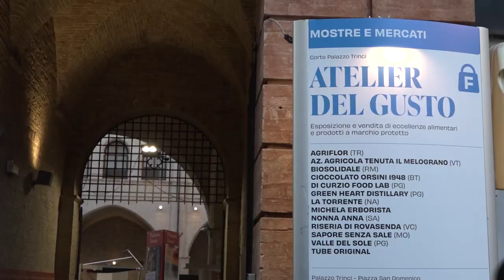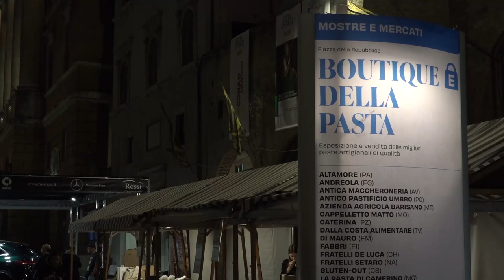Al via a Foligno la 25° edizione della manifestazione "I Primi d'Italia"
Dopo il taglio del nastro di ieri sera I Primi d’Italia entrano nel vivo.
A Foligno sul palco centrale di Largo Carducci è stato dato il via ufficiale alla kermesse gastronomica con la presentazione della 25/a edizione da parte del presidente di EPTA Confcommercio Umbria. “Nel 1998 la Confcommercio regionale ha fatto questo grande regalo alla città dopo il terremoto, con una manifestazione che oggi a distanza di anni ci fa dire che Foligno è senza dubbio diventata la capitale mondiale dei primi piatti” ha affermato Aldo Amoni.
Con lui sul palco, tra gli altri, anche la presidente della Regione Umbria, Donatella Tesei, e il sindaco di Foligno Stefano Zuccarini.
Il percorso del gusto parte da Piazza della Repubblica con la Boutique della Pasta. La buona pasta italiana è quindi protagonista con esposizione e vendita delle migliori produzioni artigianali (oltre 30) di qualità. Con Eccellenze Italiane invece, in Piazza Matteotti, esposizione e vendita dei prodotti alimentari nazionali tipici. Sempre in Piazza Matteotti ha il suo angolo il Mercato di Confagricoltura Umbria, con la più grande associazione di agricoltori che metterà in mostra i prodotti dei suoi soci. L'Atelier del Gusto apre il sipario alle eccellenze alimentari e ai prodotti a marchio protetto. L’appuntamento è nella Corte di Palazzo Trinci. Non poteva poi mancare il cibo di strada con la sezione Street Food. La tradizione e la cultura dei cibi poveri di strada, che raccontano le tipicità delle regioni italiane, ha il suo spazio in Piazza del Grano. Infine, a Palazzo Trinci e Piazza San Domenico altri due luoghi per ospitare La Bottega della Pasta.
Il percorso finisce con “Tipic, villaggio delle tipicità”, la mostra mercato nella Corte Palazzo Candiotti organizzata dal GAL Valle Umbra e Sibillini insieme al Distretto del Cibo Valle Umbra Sud per celebrare i prodotti del settore artigianale artistico di qualità ed agroalimentare.
Domani, sabato 28 settembre, la manifestazione prosegue con numerosi appuntamenti. Alle ore 10 saranno aperti, oltre alle mostre-mercato, anche i Villaggi Del Gusto. Alle ore 11:00 al via le FOOD EXPERIENCE all’Auditorium Santa Caterina con “Jiaozi di roveja” a cura di Di Curzio Food Lab. Alle ore 16 “FidArte experience, Zuppa di testa con legumi” con lo chef Davide Massatani. A cura di Fida. Alle ore 18 “Il gusto a tavola. Diamo valore al cibo: il biologico senza sprechi” con lo chef Cesare Bazzucchi. A cura di Natura Sì Bio Bistrot Perugia.
La mattina tornano con il consueto momento di approfondimento sull’educazione alimentare anche I PRIMI D’ITALIA JUNIOR a Palazzo Candiotti: alle ore 11 “Finti cappelletti”, alle ore 15 “Umbricelli” e alle ore 17 “Farfalline” a cura dell’associazione Eat Umbria. Alle ore 18 “La Pasta Colorata” a cura della Federazione Italiana Dettaglianti dell’Alimentazione.
Alle ore 12 partirà anche il palco COOKING SHOW & ENTERTAINMENT in Piazza della Repubblica: “A tavola con TIPIC – VILLAGGIO DELLE TIPICITA” per un viaggio tra le eccellenze della Valle umbra a cura del Gal Valle Umbra e Sibillini in collaborazione con il Distretto del Cibo Valle Umbra Sud
Alle ore 13 all’Auditorium Santa Caterina A PRANZO CON... propone “I Primi di Leopardi” con gli chef Davide Massatani e Claudia Di Meo.
Alle ore 15:30 COOKING SHOW & ENTERTAINMENT (Piazza della Repubblica) con “Un Primo Verde” con lo Chef Fabrizio Rivaroli. A cura di Assoprol. A seguire (ore 16.30) “Passata Futura / Il Solanum” con lo chef Francesco Maria Brunori. A cura di La Clarice.
Alle ore 17 LA PASTA DELLA NONNA a Palazzo Candiotti propone “Come fare le pappardelle” in collaborazione con APCI Ass. Prof.le Cuochi Italiani.
Alle ore 19:30 COOKING SHOW & ENTERTAINMENT in Piazza della Repubblica con la consegna dei Premi “I Primi d’Italia”. Sul palco saranno premiati Paolo Cocchioni (Imprenditoria), Giorgio Toninelli (Industria), Sergio Casagrande (Giornalismo), Maurizio Oliviero (Cultura). Alle ore 18:30 “Fresca…espressa… provala perchè è buonissima” cooking show con Monica Pannacci.
Alle ore 21 torna A TAVOLA CON LE STELLE all’Auditorium Santa Caterina: protagonisti saranno chef Ciro Sicignano (Ristorante Lorelei, Sorrento) e chef Alessandro Tormolino (Ristorante Sensi, Amalfi). Alle ore 22 COOKING SHOW & ENTERTAINMENT in Piazza della Repubblica per il cabaret show con Valentina Persia.